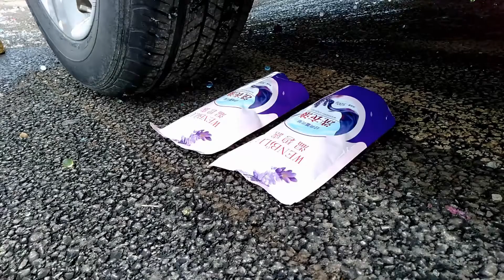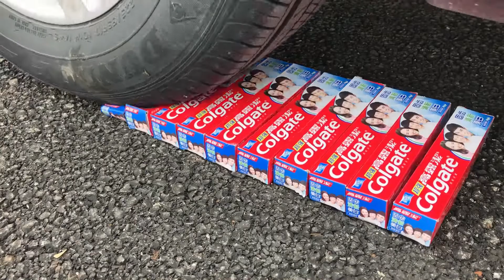Crushing Crunchy & Soft Things by Car!Experiment CAR VS Boat toy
!!!WARNING!!!
Dangerous сrash test, dont try this by yourself!
Please stay safe at your home!

EXPERIMENT